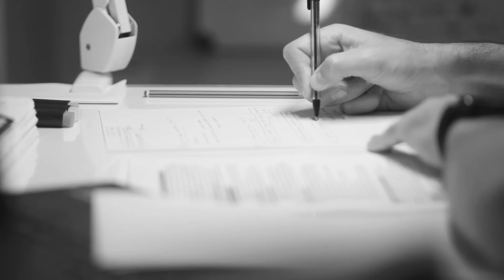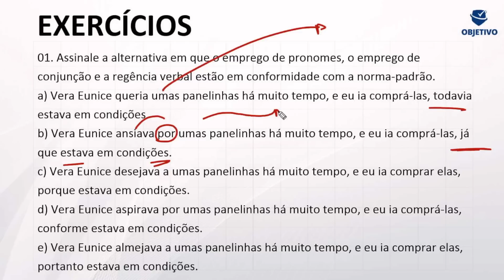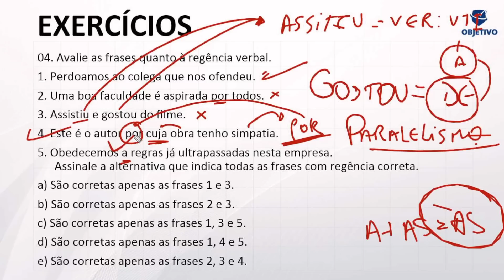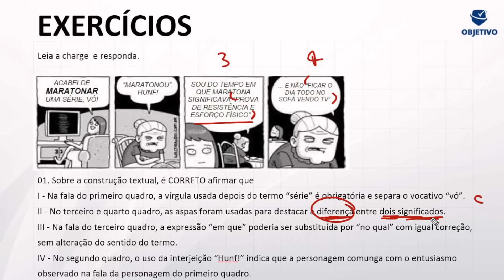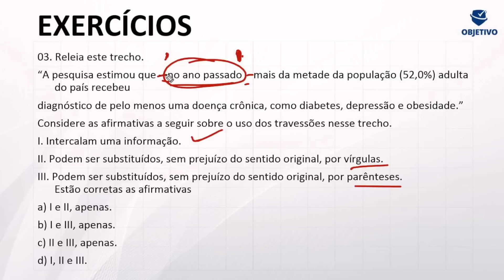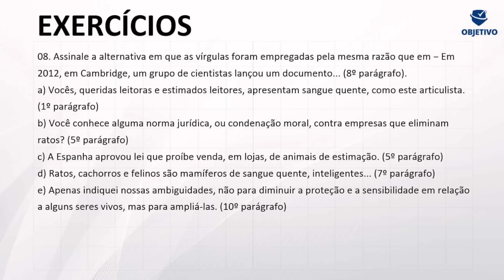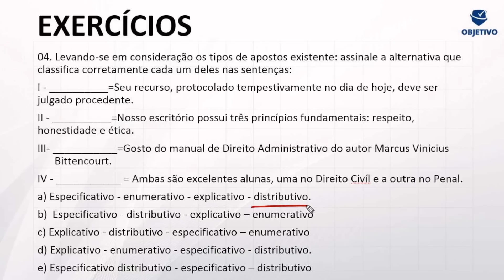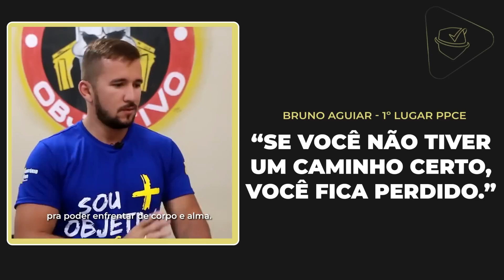RETA FINAL GMF | Língua Portuguesa - O que levar pra prova sobre Sintaxe. Prof. Marcelo Ribeiro.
Se você já participou de uma das nossas MISSÕES, sabe que não brincamos em serviço. Nós entregamos um verdadeiro SHOW que ninguém se atreve a replicar! E agora, estamos voltando com tudo para Fortaleza-CE, a capital da luz, no dia 17 de JUNHO, com a maior MRV das nossas vidas para o concurso da GMF. 🎯👮🏻

Melhor material impresso, camisetas personalizadas, telão de led, sistema de som e iluminação de ponta, ambiente climatizado, muita emoção, ativação e conteúdo de prova, nós fazemos o que é preciso para que você possa ser aprovado. 🔥🏆

Não é à toa que estamos no 1° LOTE e as vagas estão acabando rapidamente! Além disso, vamos te entregar mais de 2 mil FlashCards e mapas mentais avançados inéditos no mundo dos concursos, tudo isso impresso especialmente para você.

Não perca mais tempo! Acesse agora o link abaixo e garanta sua vaga para a maior MRV para Guarda Municipal de Fortaleza-CE. 🔥

Estamos prontos para te ajudar a alcançar seus objetivos de aprovação. 🏆🚀